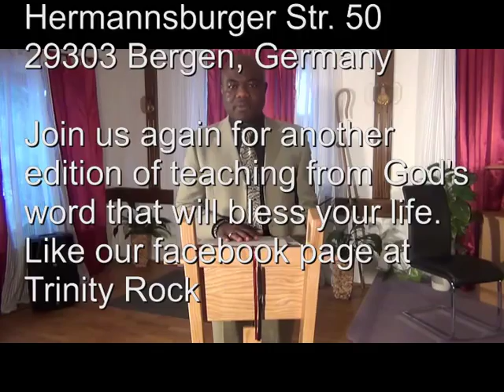Practical steps to taking charge of your destiny 1, Bishop Alexander Kesse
Say ye to the righteous, that it shall be well with him: for they shall eat the fruit of their doings. (Isaiah 3:10 KJV). Watch out the fruit of your doings